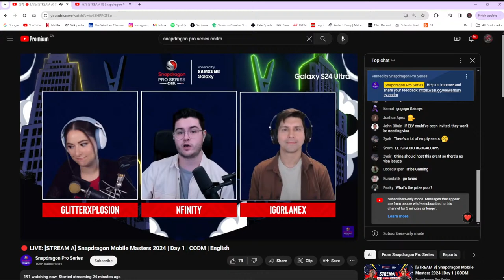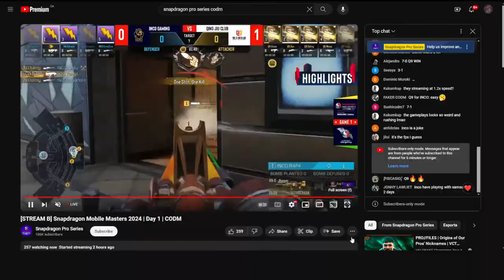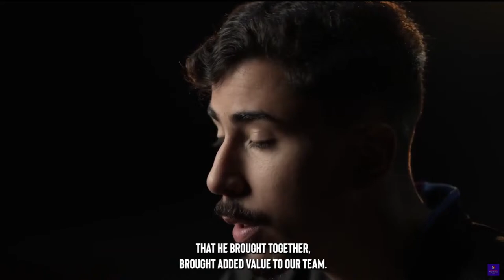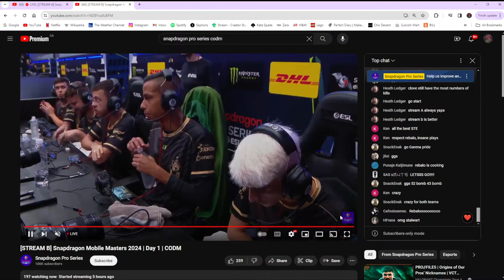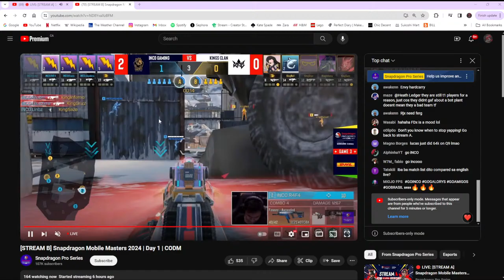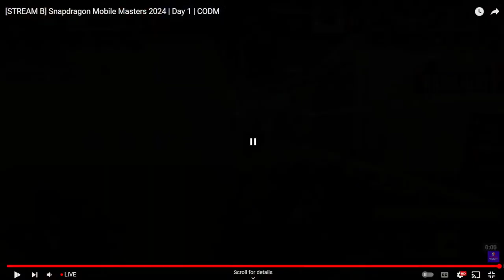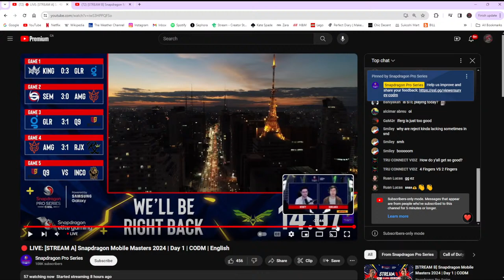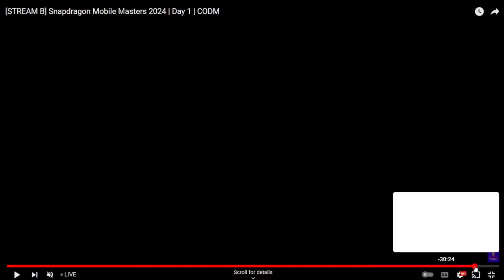BRAZIL MASTERS DAY 1 WATCH PARTY!!! (I'm sick)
I’m Aerith! I’m a Competitive Female Call of Duty player and I make montages and stream daily. I edit on Premiere Pro and record with an Elgato Capture Card.

My Social Medias:
Twitter ♡ @Axrith
Instagram ♡ Aerithcodm
Trovo ♡ Aerith